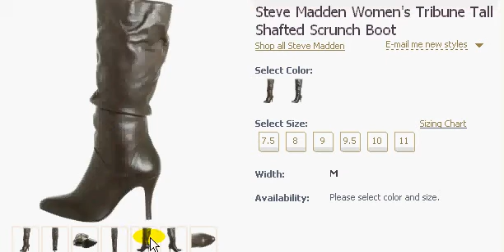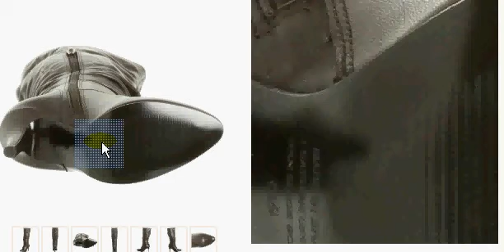Steve Madden Women's Tribune Tall Shafted Scrunch Boot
The details...

You'll be totally in love with the Tribune boot from Steve Madden, especially when it's paired with your ultra-stylish wardrobe. This sexy leather boot lends a little fun and flirty attitude with its scrunchy shaft, almond shaped toe, and stiletto heel, while the cushioned insole and smooth linings will keep you going strong from morning to night.

    * Leather upper
    * Manmade sole
    * Shaft height measures approximately 14" from arch
    * Boot opening measures approximately 14 1/2" around
    * Heel measures approximately 3 1/4"
    * Made in China
    * Item # B000WBK4GC

Steve Madden the company was founded by Steve Madden the man in 1990 in Brooklyn, where he started out making trend-advancing shoes one pair at a time. It was not long after that the Steve Madden focus on "now-ness" earned rave reviews from young female fans mad for the funky, chic, and yet competitively priced footwear it produced. The company popularized the "dressy sneaker," and continues to man the forefront of trends.
Need help from a customer service specialist?
Use our click to call or click to chat feature